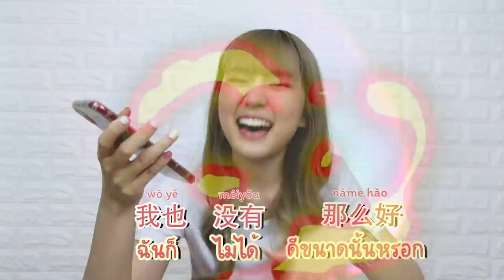สุ่มคุยจีนกับเสี่ยวเกอเกอ ใช่คนไทยจริงหรอ? คนไทยไม่ได้พูดแบบนี้นะ | PetchZ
ขอแชร์มุกเสี่ยวภาษาจีนจากทุกคนค่า คลิปหน้ามาต่อ 555555

💥🖤 Black Friday มาแล้ววว Daniel Wellington ลดราคาส่งท้ายปี ลดสูงสุด 50% ตั้งแต่วันที่ 16-29 พฤศจิกายน 2564 นี้เท่านั้น ใครมองนาฬิกาสวยๆไว้อยู่ ต้องไปจัดแล้วน้า และอย่าลืมใส่โค้ด “petchz10” เพื่อรับส่วนลดเพิ่มอีก 15%